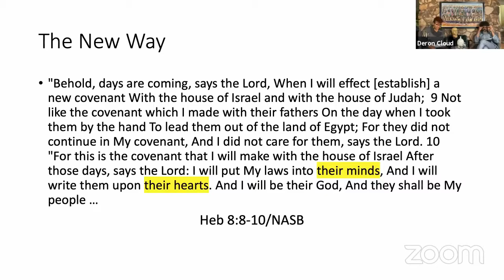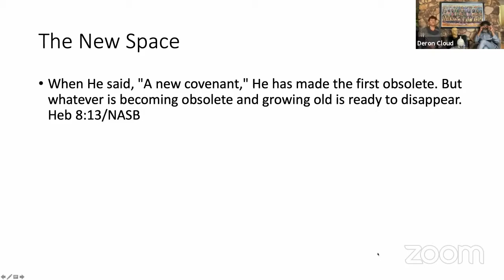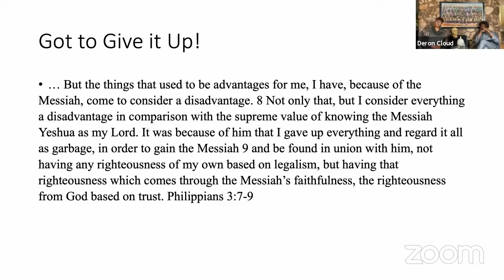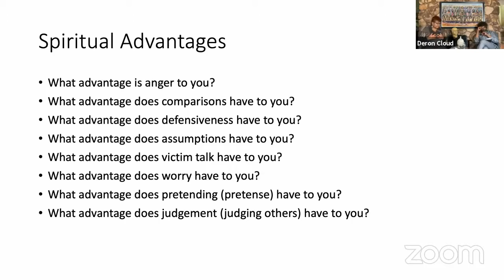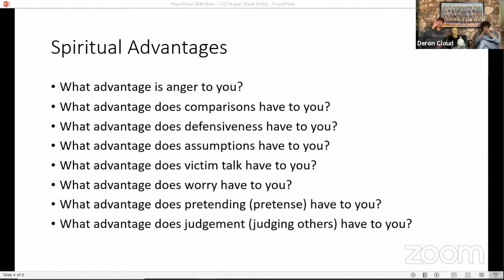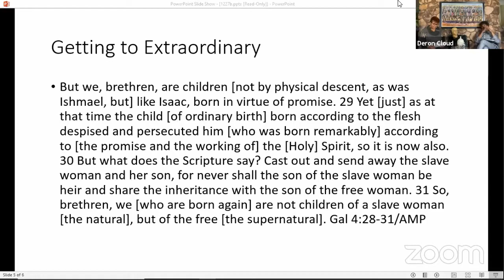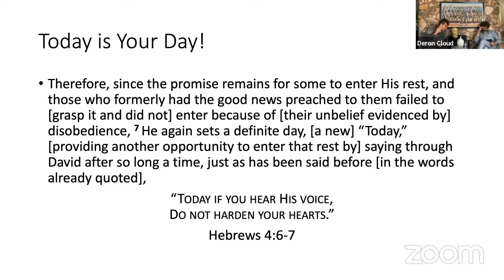2021 - I'm Determined to Get Out of My Own Way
delivered by Deron & Jill Cloud - December 27, 2020

2) text soulfactory to 77977

If during the next few weeks, you become overwhelmed by emotions over the uncertainty of the COVID-19 virus, our Prayer Team will be conducting a prayer conference call 3 times per day MON. - FRI. 7:00am – 8:00am; 12:00n -1:00pm; 6:00pm – 7:00pm - in 15 minute increments.   PRAYER LINE - (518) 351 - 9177